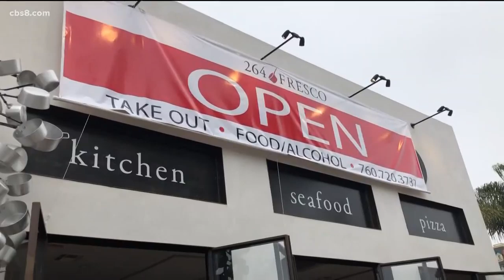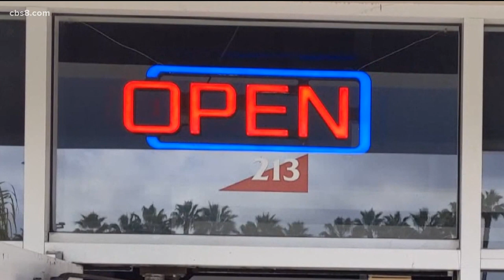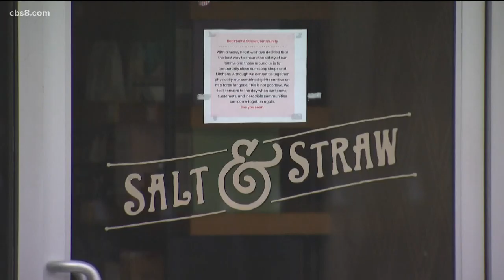Supervisors Fletcher and Jacob to present $34 million stimulus package Tuesday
The proposal includes $17 million "for implementing economic stimulus programs for restaurants and small businesses impacted by the COVID-19 pandemic."